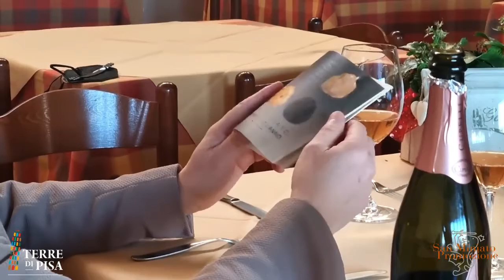"L'appetito vien parlando" - Ristorante Genovini a cura di Fondazione San Miniato Promozione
"L'appetito vien parlando" cookingshow 2.0 è il nuovo format a cadenza mensile che vi porta a conoscere i menù e i prodotti nei ristoranti di sanminiato fino a farvi venire l'appetito in bocca!

00:00 Il Ristorante Genovini aprì il 1 maggio 1968 con due piatti che sono diventati ambasciatori della gastronomia sanminiatese: la stracciatella al tartufo e il conigliolo ripieno. Oggi come allora vi proponiamo queste due ricette ricche di aneddoti in una piacevole chiaccherata che abbiamo fatto insieme a Francesca e Cristina Arzilli, Mattia Nannetti di Tartufi Gazzarrini mentre degustiamo le bollicine di Cupelli Spumanti.

00:34 STRACCIATELLA AL TARTUFO il piatto simbolo della cucina sanminiatese che negli anni '70 e '80 ha girato il mondo in Russia, Stati Uniti, e varie tappe europee. Questo tradizionale piatto romano viene accompagnato con il tartufo Bianco di San Miniato in un'esplosione di sapori semplici e indimenticabili.

06:37 CONIGLIOLO RIPIENO piatto che abbiamo scelto per rappresentare l'appena inaugurato progetto "Tartufo tutto l'anno" perché questo piatto si sposa benissimo con le varianti stagionali, Marzuolo e Nero estivo. Un piatto della tradizione contadina che rispetta i tempi della tradizione: quattro giorni di preparazioni tutti meritati!

13:24 a due passi dal Ristorante Genovini si trova il negozio di GAZZARRINI TARTUFI storico rifornitore e laboratorio di prodotti al tartufo. Da oltre un secolo commerciano tartufi prima nel nord Italia oggi in tutto il mondo grazie a nuovi metodi di conservazione per garantire prodotti sempre freschi.

17:35 brindiamo a questo storico Ristorante e al suo traguardo con le bollicine di CUPELLI SPUMANTI una realtà unica nel panorama Toscano, famoso principalmente per i suoi rossi corposi. Lo spumante "Erede" è invece particolarmente indicato per accompagnare con delicatezza il sapore del tartufo.

18:53 TARTUFO TUTTO L'ANNO insieme a Terre di Pisa promuoviamo tutte le stagioni del Tartufo delle colline sanminiatesi. Un prodotto della terra raro e prezioso che si trova in specifiche località e di cui il territorio di San Miniato (per le sue caratteristiche ambientali e climatiche) ne è storicamente ricco.

CONOSCI IL RISTORANTE
Ristorante Genovini
Via Balconevisi, 2 - San Miniato

Hai un ristorante a San Miniato? Partecipa al Cooking Show!
CONTATTI: Fondazione San Miniato Promozione
Piazza del Popolo, 1 San Miniato